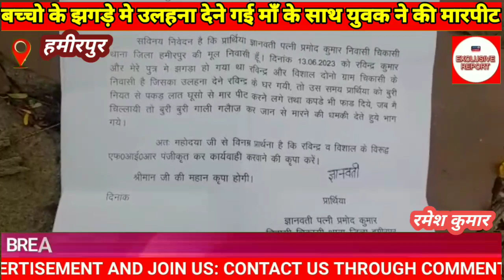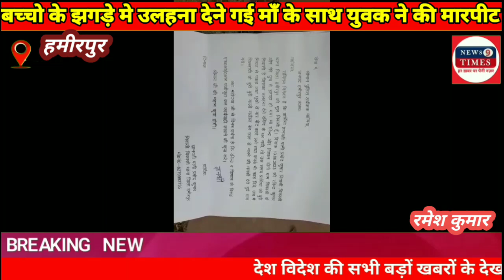बच्चो के झगड़े मे उलहना देने गई माँ के साथ युवक ने की मारपीट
उत्तर प्रदेश हमीरपुर से जिला विशेष संवाददाता रमेश कुमार की रिपोर्ट

हमीरपुर बच्चों के झगड़े का उलाहना देने गई थाना एवं गांव चिकासी निवासी महिला के साथ दबंगों ने गाली गलौज कर मारपीट कर दी और जान से मारने की धमकी देकर भाग खड़े हुए पीड़ित महिला ने मामले की शिकायत थाना चिकासी में की मगर पुलिस ने कोई करवाई नहीं की, परेशान महिला ने घटना की शिकायत एसपी से करके न्याय की गुहार लगाई है।                            पीड़ित महिला ज्ञानवती पत्नी प्रमोद ने बताया कि 13 जून को उसके और पड़ोसी रविन्द्र के बच्चों के बीच झगड़ा हुआ था जिसका उलाहना देने  वह रविन्द के घर गई थी इसी बीच बात चीत में गली गलौज होने लगी तभी रविन्द और विशाल ने महिला के साथ मारपीट की जब महिला ने बचाने के लिए शोर मचाया तो दोनो महिला को जान से मारने की धमकी देते हुऐ भाग गये । महिला का कहना है कि वह तुरन्त थाना चिकासी गई और प्रार्थना पत्र देकर कार्यवाई की मांग की पर थाना पुलिस ने कोई कार्यवाही नही की जिससे दबंगों के हौसले बढ़े हुए हैं,पीड़ित महिला ने शुक्रवार को पुलिस अधीक्षक हमीरपुर दीक्षा शर्मा से शिकायत कर  कार्यवाही कि मांग की है। पुलिस अधीक्षक ने महिला को कारवाई का आश्वासन दिया है।